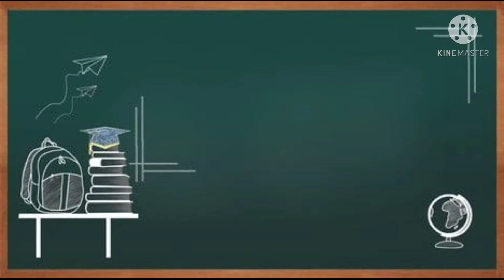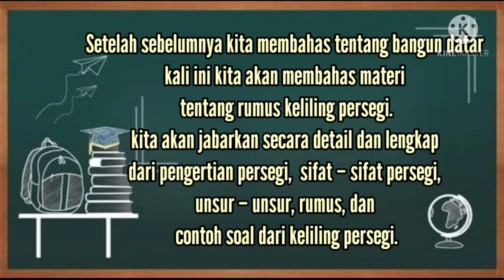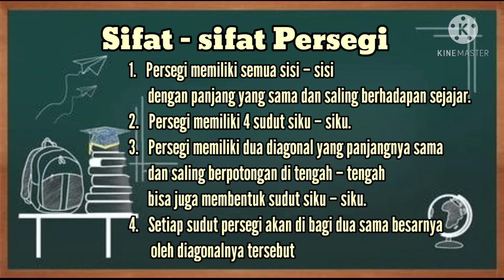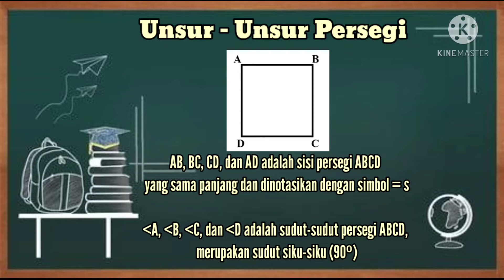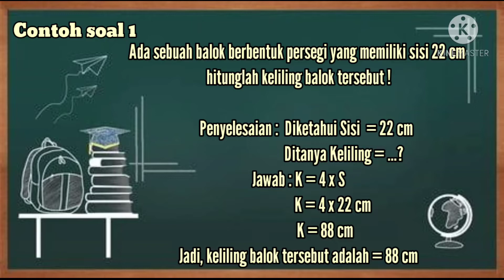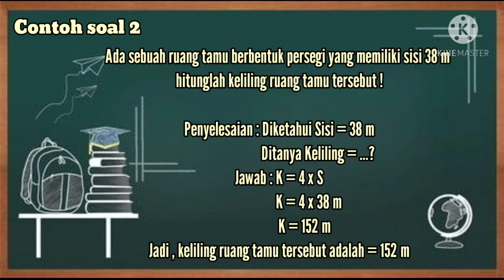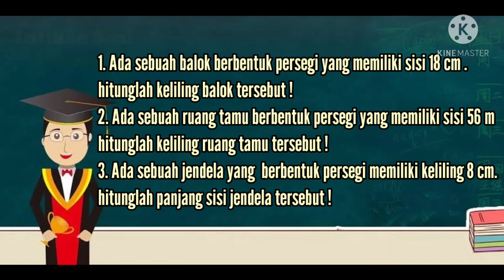RUMUS KELILING PERSEGI MATEMATIKA KELAS 4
Setelah sebelumnya kita membahas tentang bangun datar
kali ini kita akan membahas materi
tentang rumus keliling persegi.
kita akan jabarkan secara detail dan lengkap
dari pengertian persegi,  sifat – sifat persegi,
unsur – unsur, rumus, dan
contoh soal dari keliling persegi.